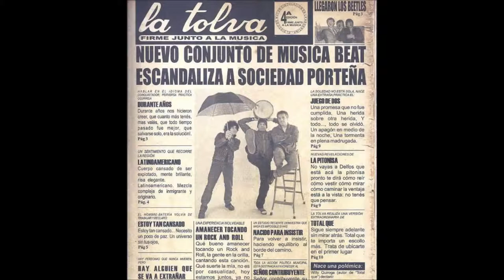Nacido para insistir La Tolva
Tema que forma parte del disco "Firme junto a la música", editado en el 2013. La Tolva es Schamzenbach, Paulo "Fatiga" Dacal y Diego Boris.